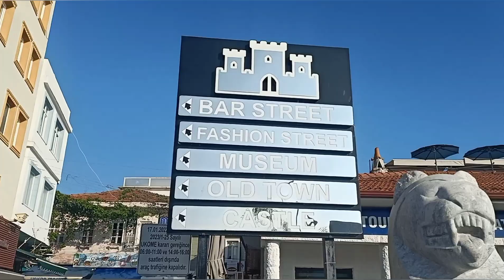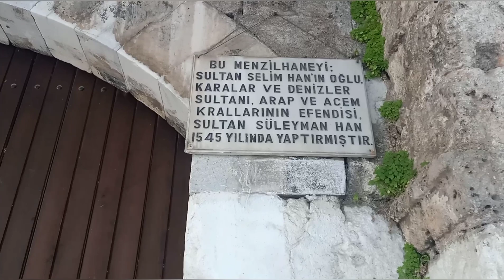MARMARİS TE BİR GÜN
Bir hemşeri bulmak güzeldi, gezilmesi gereken yerler , deniz,sahil Yeşillik
harika bir ortam.Alisveris merkezi de çok